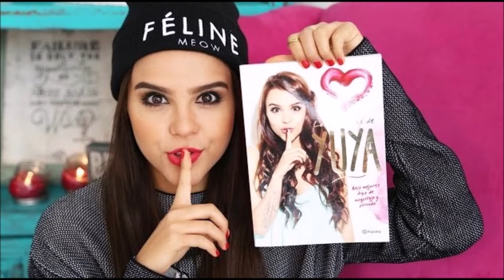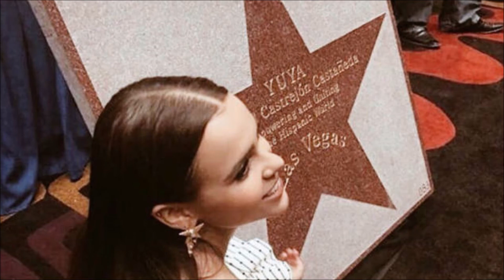Tema Musical De Trampolin A La Fama Panamericana Television